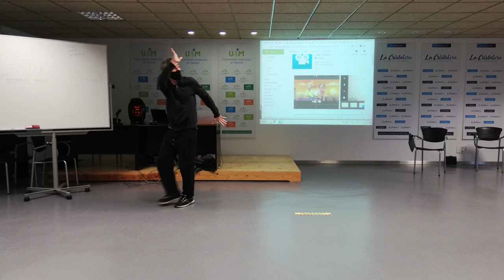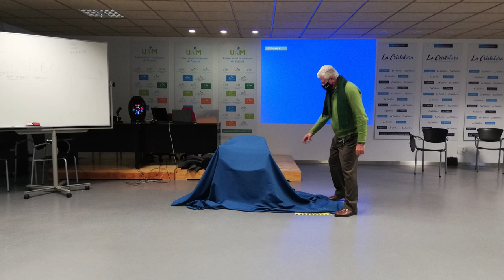Animación. Experiment-Arte/Innovación MUS-E. Encuentro de formación